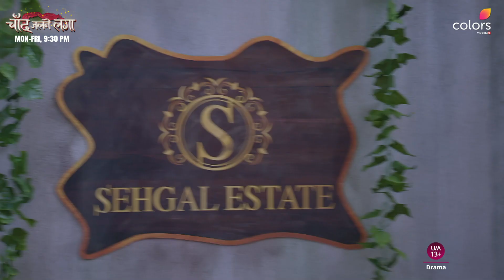Badshaah Goes Missing | Chand Jalne Laga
Apne jigri saathi Baadshah ko dhoondhne ke liye, kya saath kaam kar paayenge Deva aur Tara? 😯

Dekhiye ChandJalneLaga Mon-Fri, raat 9:30 baje, sirf Colors aur JioCinema par.